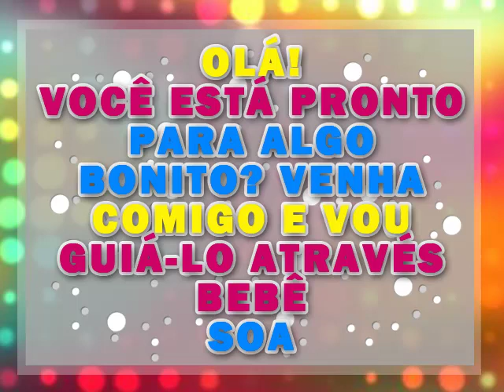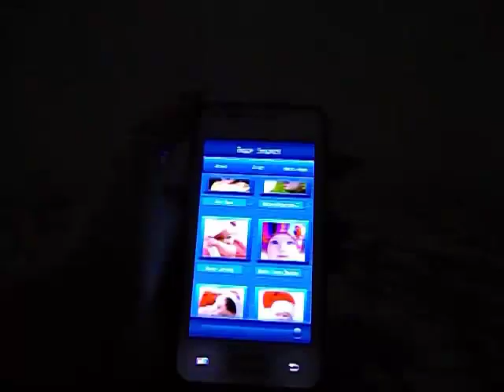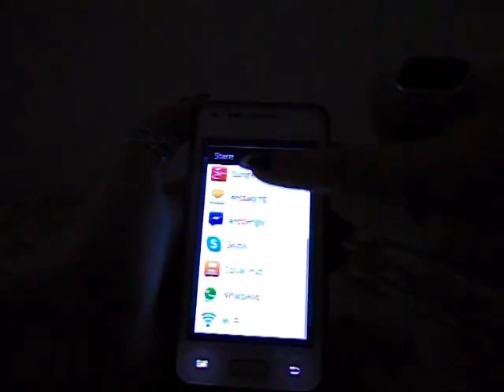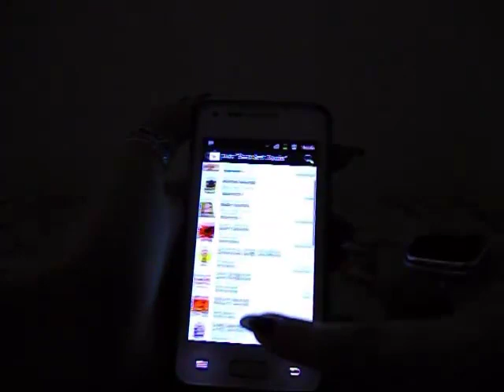Bebê Sons - Andróide App Visualização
Se você está caçando para bebê bonito sons para se divertir, ou querer acalmar um bebê chorando, não procure mais, consulte nosso bebê sons app.
Em nosso aplicativo, você vai encontrar 40 sons do bebê, tais como chorar, rir, sons de bebê falando ou sons de brinquedos do bebê. Todos os sons do bebê em app são bebê som original cotidiana faz, e é certo que ganhou seu coração. Ele vai lhe trazer relaxamento, e você vai encontrá-lo calmante para você e seu bebê.